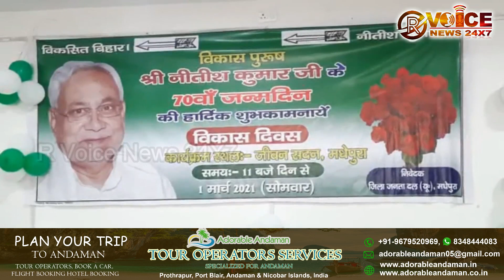सूबे के मुख्यमंत्री नीतीश कुमार के 70 वी जन्मोत्सव के मौके पर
सूबे  के मुख्यमंत्री नीतीश कुमार के 70 वी जन्मोत्सव के मौके पर मधेपुरा   जिला जदयू  के द्वारा भव्य कार्यक्रम का आयोजन किया गया